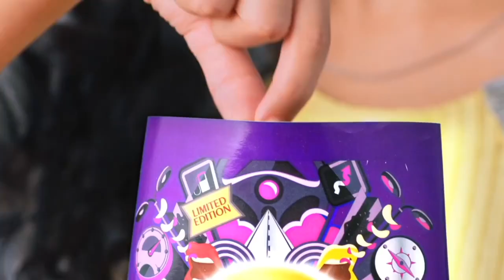Lay's Thai Chilli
Lays Flavours - Thai Chilli
Director: Hassan Dawar
DOP: Tong Kaka
Production House: PlanB Media Group
Executive Producer : Yasir Aqueel & Ali Memon
Associate Director: Safwan Bawany
Producer: Imran Haroon
Production Designer: Muhammed Tayyab Siddiqui
Set & Props : Nauman Kashif @ Art Revolver
Food Styling : Saadat Siddiqi
Wardrobe / Styling / Talent : Design Yard Studio
Makeup: NABILA's Saloon
Talent: Citrus Talent
Post: Switch Studios & Serial Kolor, Inc.
Music & Sound Design: Dixon Wilson